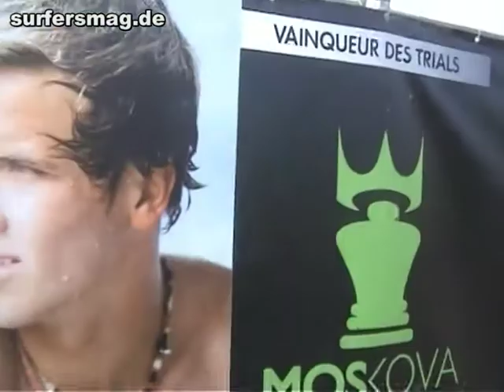Quiksilver Pro France 2009 - Day One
for more news go to surfersmag.de